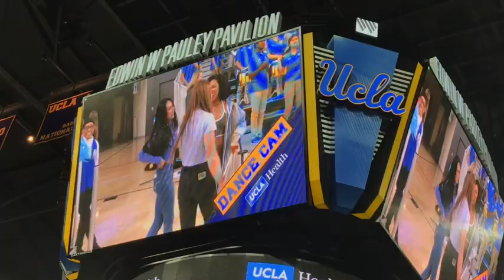UCLA vs Arizona VLOG